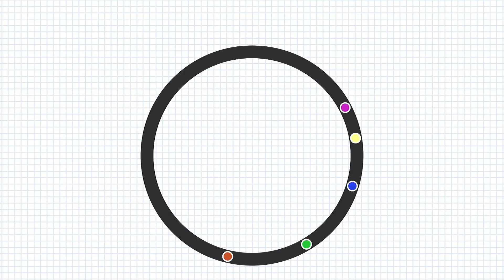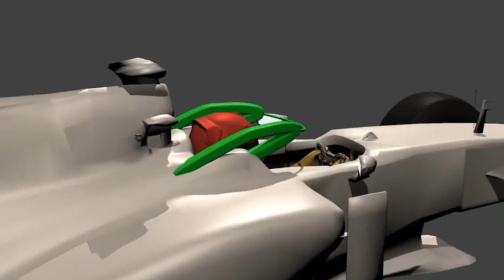This Day F1 Changed Forever...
His loss still hits hard. If you didn't know about Jules Bianchi, hopefully this serves as fitting tribute...